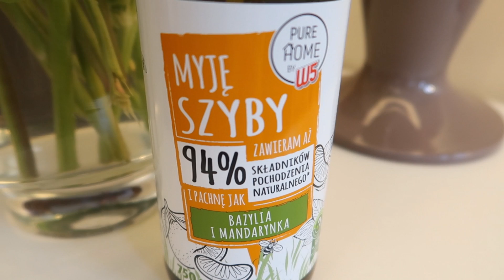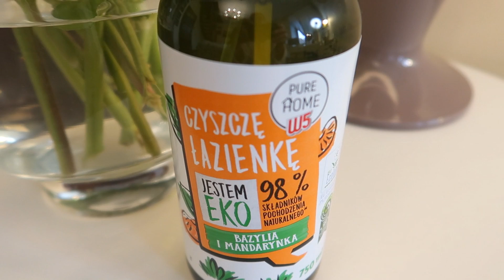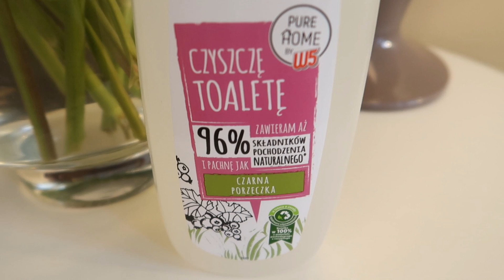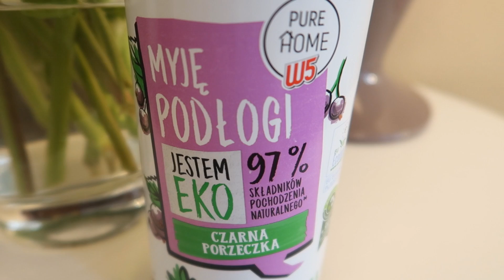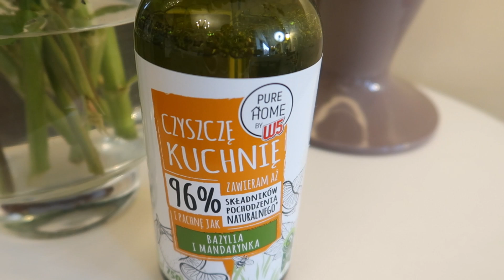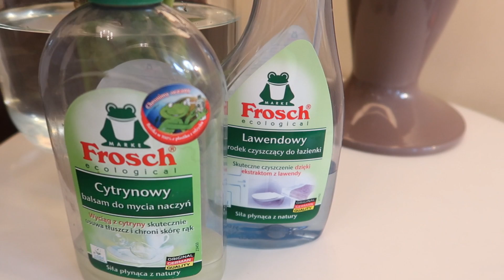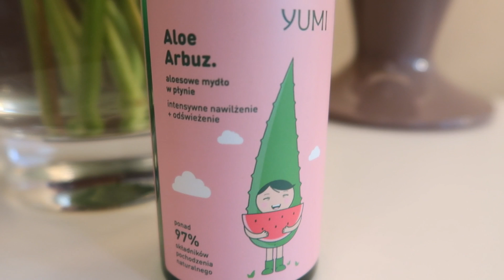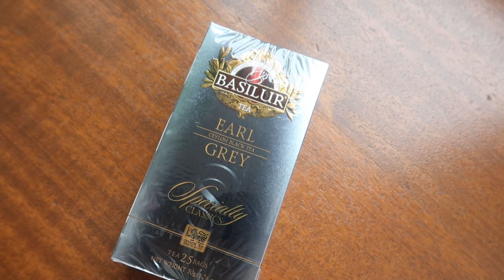Zakupy z Lidla. Świetne naturalne środki czystości.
Cześć:)

Na sobie mam sukienkę z Zary

Bogusława Spryszyńska
ul. Wrocławska 16
59-230 Prochowice